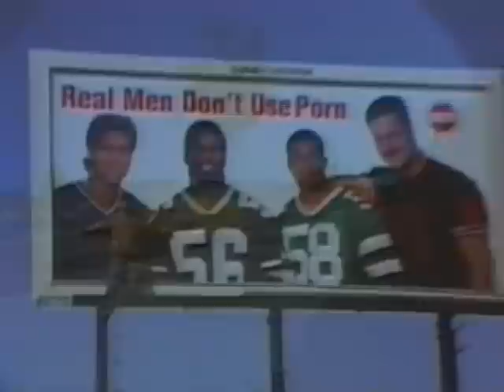The 2nd Coming - Part 1